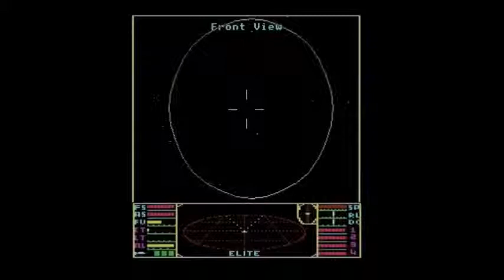Original Elite: Manually docking a Cobra MKIII at a Coriolis Station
This is the Original Elite on a BBC Master 128K, not an emulator. Probably one of the most difficult manoeuvres in the game docking at a Coriolis Station without a Docking Computer.